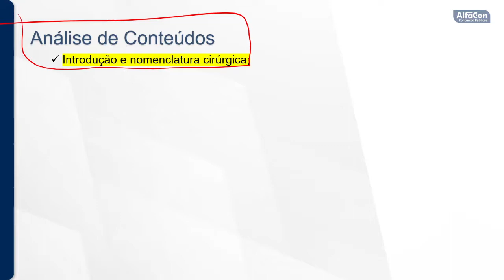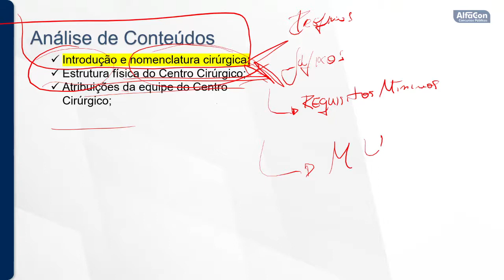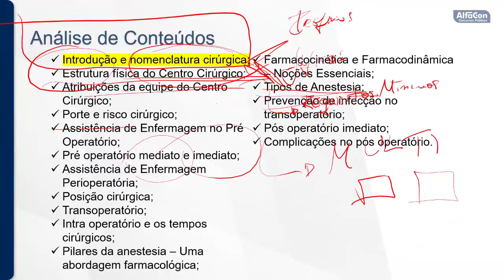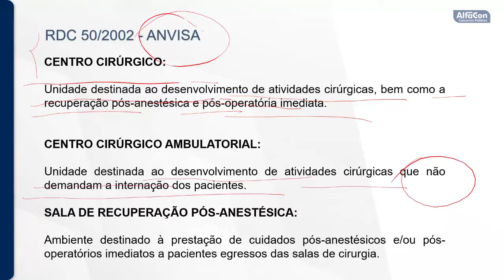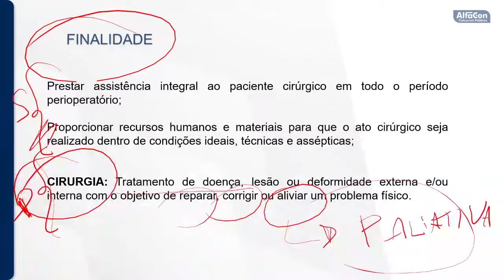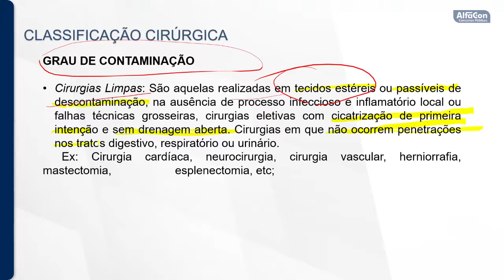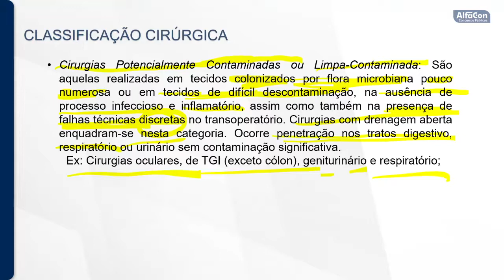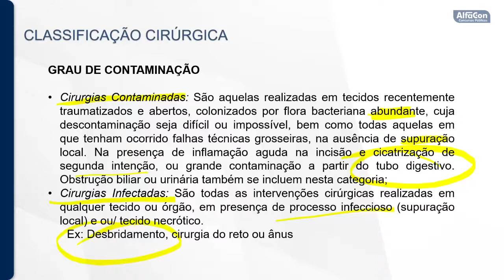Concurso Enfermeiro da Prefeitura de Dores do Turvo - MG - Centro Cirúrgico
Aula de Centro Cirúrgico com a professora Adriana Camila.

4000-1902 (capitais e regiões metropolitanas) | 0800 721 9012 (demais localidades)